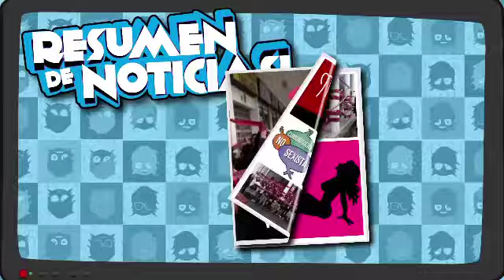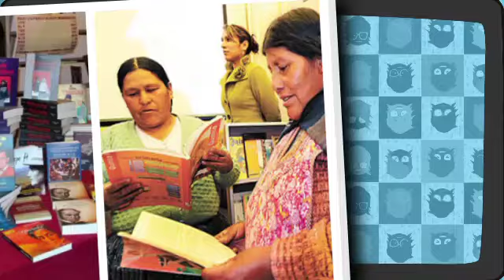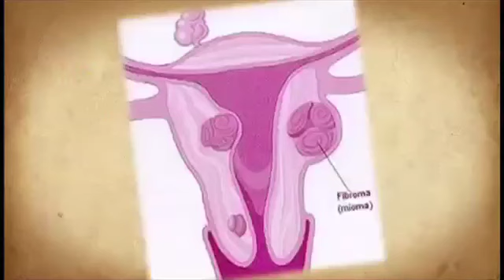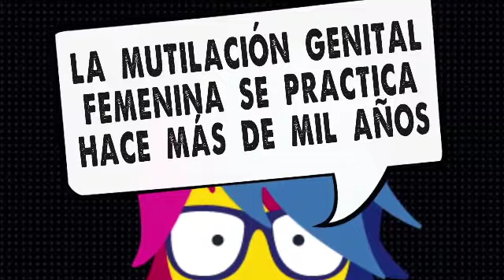PICA programa 177 739 (16 de junio de 2015)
- DERECHO AL PLACER OH SI!!!
Te contamos por qué es importante el placer sexual.
- MUTILACIÓN NO, GENITALES SÍ (EXPRESS)
Te contamos qué está sucediendo en Nigeria con la Mutilación Genital Femenina.
- MAQUINITA TRAICIONERA (PICA TE UBICA)
Te contamos por qué las maquinas de peluches son un fraude.